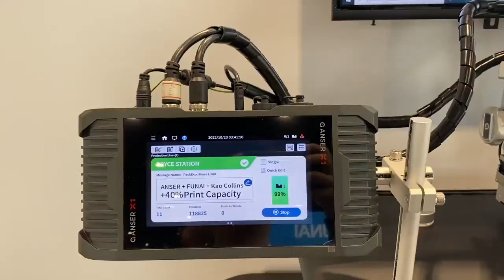SCSMarking Anser X1 TIJ 10mm Throw DISTANCE INDONESIA ANSER PT. SUMBER CIPTA SOLUSI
SCSMARKING
PT. SUMBER CIPTA SOLUSI
ANSER X1 DISTRIBUTOR INDONESIA
10mm throw distance TIJ Special